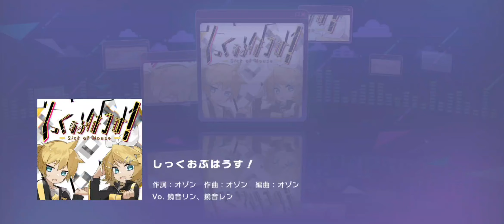sick of house full combo except W song ngl